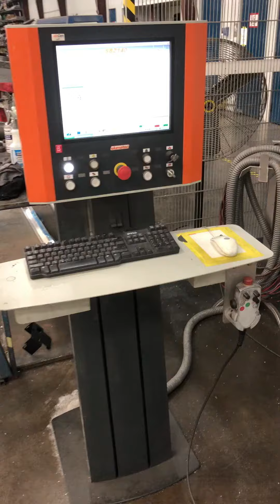Elumatec SBZ 140 4-Axis Machining Center, 2014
4-Axis Profile Machining Center

Designed for Economical and Efficient Machining of Aluminum and Thin-Walled Steel Profiles

All Operations, Such as Routing, Drilling and Tapping are Performed While the Profile Bar is Stationary to Protect the Profile Surfaces

Machining with All Tools at Angles Continuously Adjustable From 0° - 180°

The On-Board Tool Magazine Ensures That Tool Changing Times Are Kept Short, Thereby Optimizing Machining Cycles

Specifications:
Manufacturer: Elumatec
Model: SBZ 140
Year: 2014
Condition: Used
Stock Number: UM-ESBZ140
Traverse Path Y-Axis: 850 mm, Vmax. 60 M/min
Traverse Path Z-Axis:650 mm, Vmax. 60 M/min
Pivoting Angle, A-Axis: 0° - 180°; Freely Programmable In 1/10° Steps
Max. Spindle Speed: 24,000 Rpm
Spindle Power Output: 11 Kw, S1
Power Supply: 400 V, 3~, 50 Hz, 63 A
Max. Machining Length with Profile End Machining: 6,280 mm
Max. Machining Length without Profile End Machining: 6,400 mm
X-Axis Travel: 6,280 mm (20’-8”) - Two 10’ Zones for Pendulum Processing
Y-Axis Travel: 645 mm (25”) - If Machining Front And Back – 300 mm (11.8”)
Z-Axis Travel: 250 mm (9.8”)

Equipped With:
Tool Changer for Eight Tools
7 Bar Compressed Air Supply
4-Axis Controller
15" Color Display, USB Ports and Network Connection

Additional Features:
Clamping Unit Accommodates Double Profile Machining
Collet Chucks
Collets
Tools
Elucad (Office Software Package for Optimized Production Management) Will Have to Make Sure Software is Transferable

Hours :
Power On: 13661 hrs
Spindle: 3939 hrs